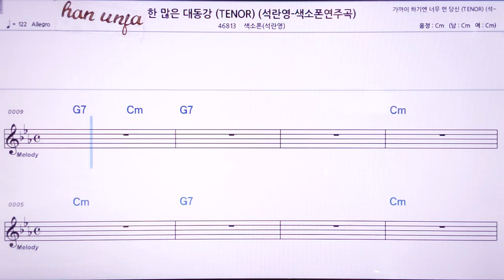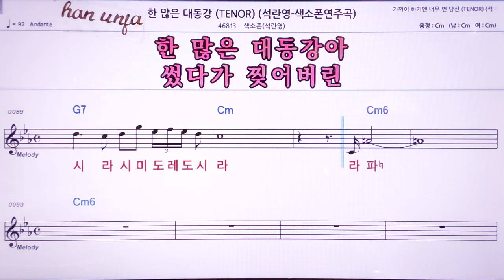💖한많은 대동강/석란영 *색소폰(계명 가사 동시) 👍MR,노래방, 악보, 코드,Karaoke With Sheet Music